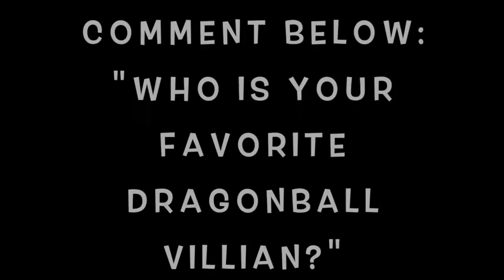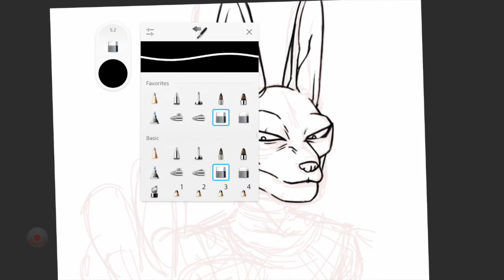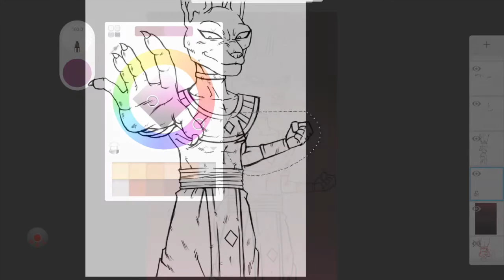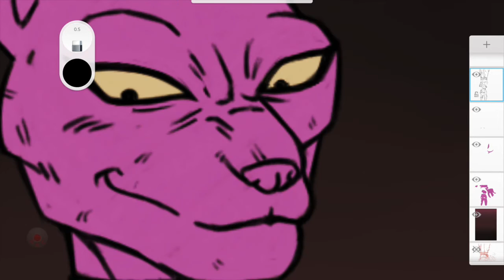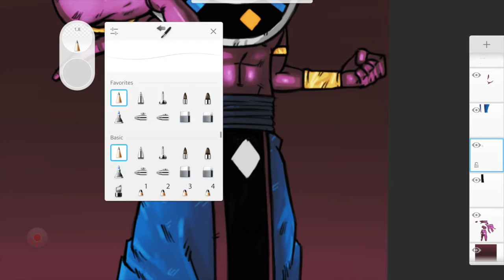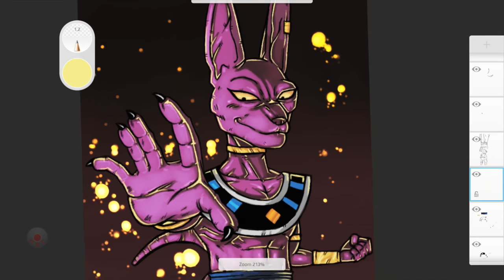Drawing Lord Beerus/Bills - God of Destruction | Dragon Ball Super